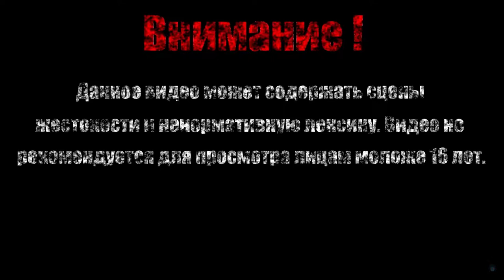ХОЖДЕНИЕ ПО ВОДЕ【Cat Quest II】#6